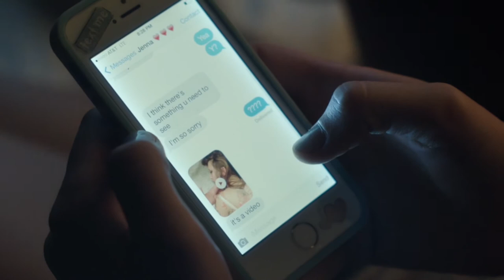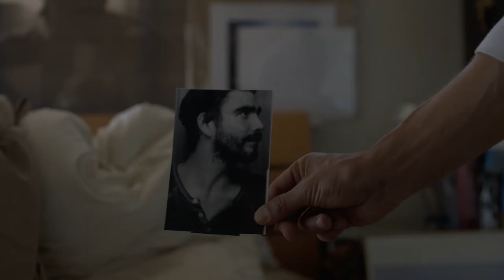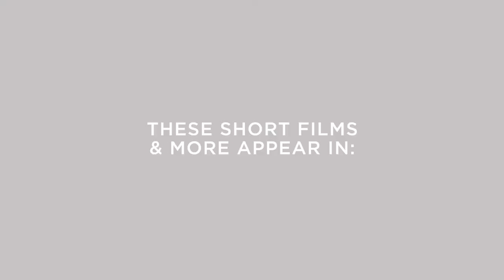MEMORY Presents: Carson Mell, Pippa Bianco, Kevin Phillips on Work & Inspiration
Directors Carson Mell (Tarantula), Pippa Bianco (Share) & Kevin Phillips (Too Cool for School) discuss their work, inspiration and short films included in MEMORY Presents: Program No. 1